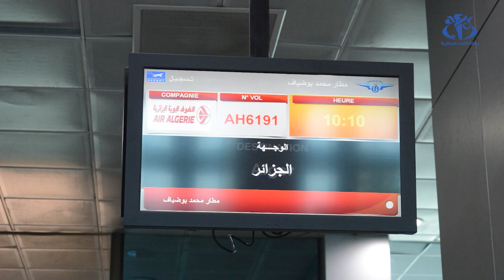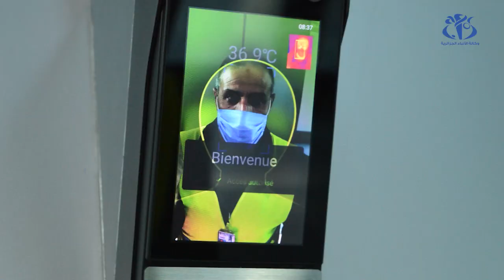مطار قسنطينة : برمجة 34 رحلة جوية داخلية أسبوعيا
قسنطينة(وأج) - تم برمجت 34 رحلة جوية داخلية أسبوعيا لنقل المسافرين ابتداء من مطار محمد بوضياف الدولي بعد استئناف الرحلات الجوية بعد حوالي تسعة أشهر من التعليق بسبب تفشي فيروس كورونا.